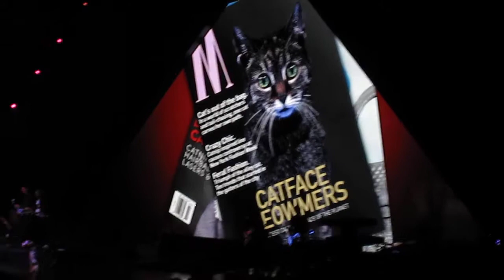Katy Perry - Barcelona - International Smile - The Prismatic World Tour - 16-02-15